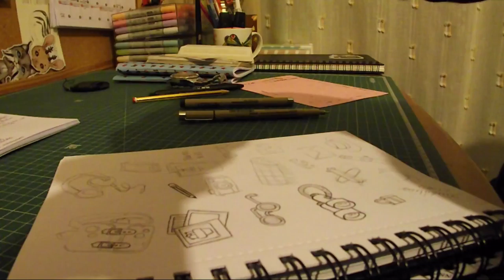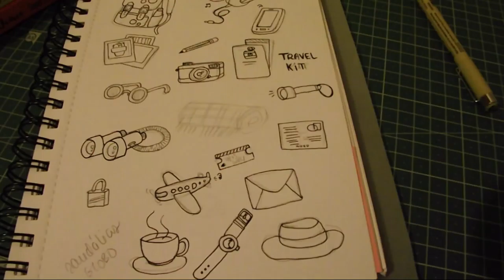Sketchbook Friday 01|52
This page is all about travel essentials!
Sketchbook Friday is a weekly video where I share one or more pages of my Sketchbook.